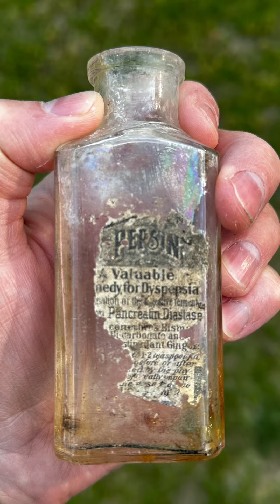Backyard Finds - The Fourth Dig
Digging pits in my backyard for century-old glass bottles. This was the dump site for a large textile mill in town before the neighborhood was built in the late 1800s.